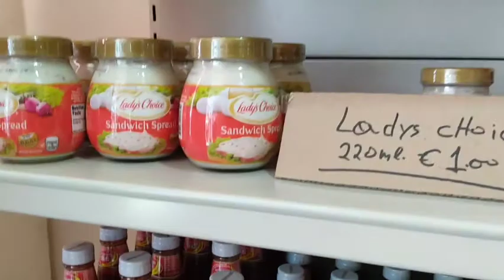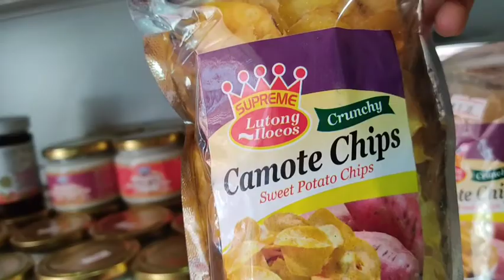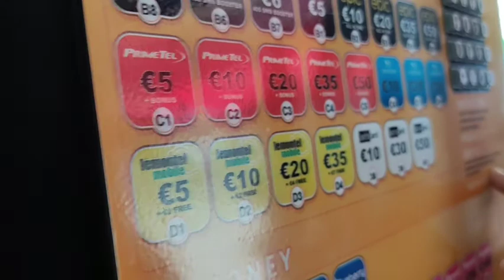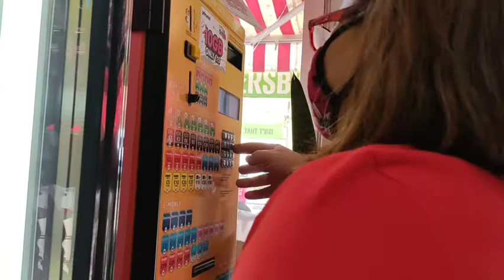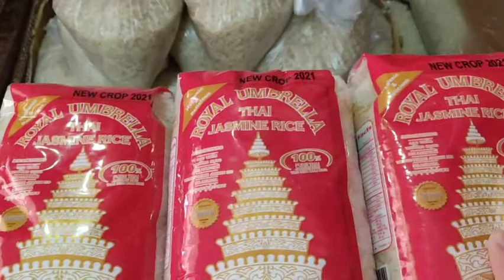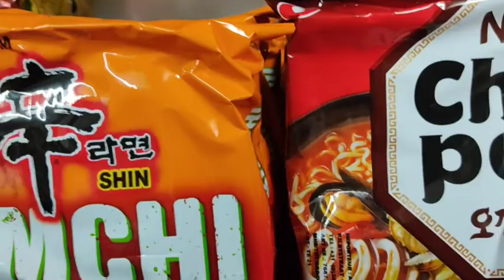VLOGGING MP CENTRE MINI MARKET IN MOLOS LIMASSOL CYPRUS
Hanap nyo ba ay ang Pagkaing Pinoy? namimiss nyo naba ang Pagkaing Pinoy?no worries mp store ang sagot  sa hinahanap ninyo☺️🥰